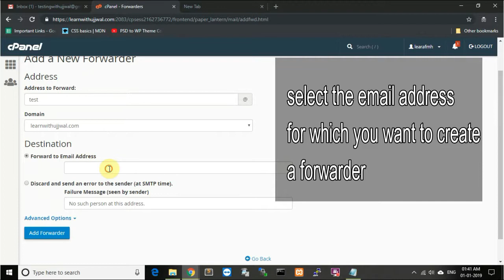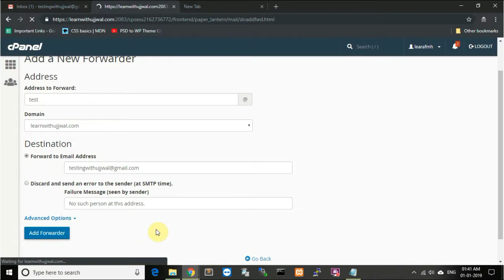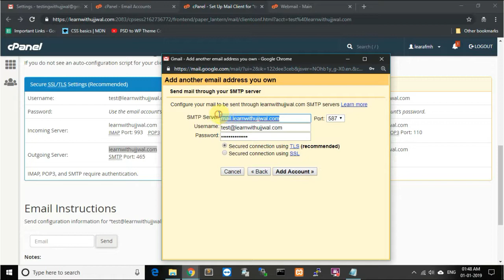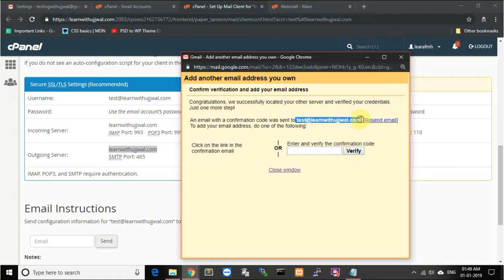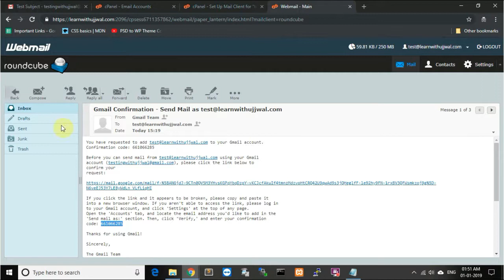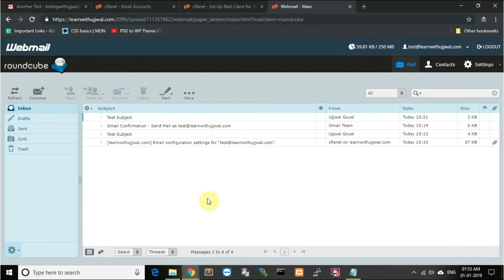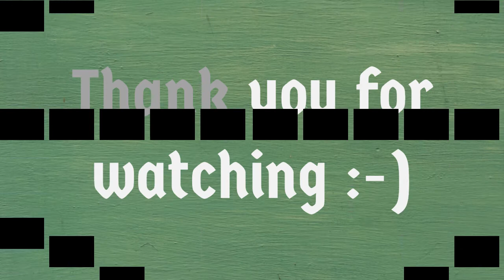How to set up Email Forwarder in your hosting account (Through cpanel)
Have you get frustrated in handling different email accounts of your business website.. Imagine if all your mails can be managed just through your normal gmail account.
You can add as many accounts as you want.

This video shows how to create forwarder for a webmail account hosted on a namecheap server to a gmail account.

If you are facing any problem while setting up your mail account with gmail, just comment your problem.